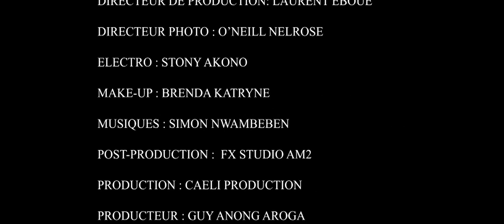EPISODE 10 - LES LARMES DE COEUR